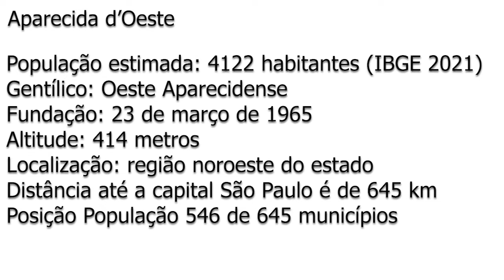Conheça Aparecida d'Oeste - São Paulo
População estimada: 4122 habitantes (IBGE 2021)
Gentílico: Oeste Aparecidense
Fundação: 23 de março de 1965
Altitude: 414 metros
Localização: região noroeste do estado
Posição População 546 de 645 municípios

Pontos Turísticos

tudo sobre
roteiro
Aparecida São Paulo
Drone
Imagens Aéreas
Pontos Turísticos
Aparecida d'Oeste Cidade
Aparecida d'Oeste Mapa
Fotos da cidade de Aparecida d'Oeste
Aparecida d'Oeste SP Fotos
Aparecida d'Oeste habitantes
Aparecida d'Oeste Turismo
altitude
Cidade de Aparecida d'Oeste
Aparecida d'Oeste Turismo
Aparecida d'Oeste o que fazer
Viagem
Road Trip
Travel
Motorhome
Camping
Brasil
Brazil

Music
Música: TH3 DARP & Seum Dero - Thrills (ft. Rachel Leycroft)
Música promovida por LIBERTY SOUNDS.